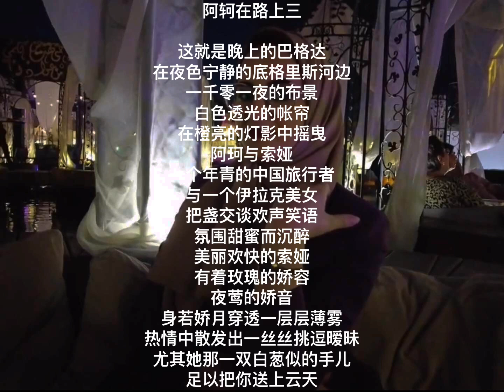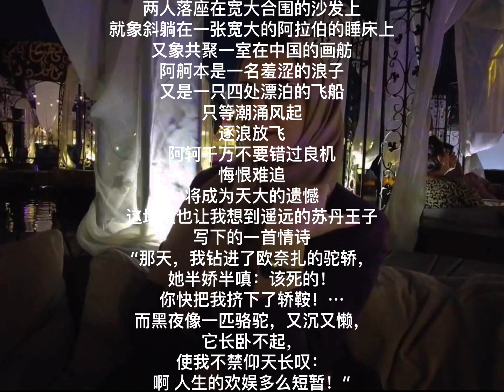中国我说2156 阿轲在路上三